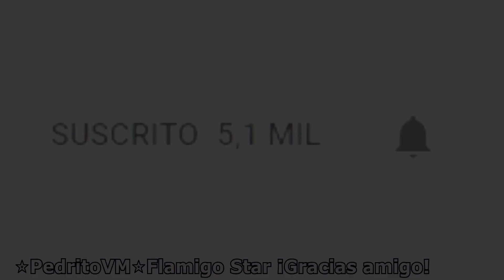FÁCIL 💥 Te Robaré - NICKY JAM x OZUNA💥GUITARRA Tutorial 2019 Acordes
🎵Hola amigos !! Para filtrar😊 y LOCALIZAR  TUTORIALES de este canal, sólo hay que poner en el BUSCADOR de Youtube "en la lupa" el nombre de este canal (  Miguel Rockrocker ) y a continuación el TÍTULO de la canción que estamos buscando !!! Y así verificamos si existe o no ese TUTORIAL, Ya que aquí hay más de 450 Tutos , suerte amigos !!  🎵😊
  ✨✨  Ej:  (   Miguel Rockrocker Perdoname  )      🎵🎵🎵🎵🎵
✨Si te AYUDÓ o gustó, puedes COLABORAR, "Compartiendo el video en twitter o facebook, y así AYUDAR a difundir el canal😊 Seguimos trabajando para más Tutoriales de ÉXITOS, gracias!

🎵Encuentra aquí🎵( MÁS de 450 TUTORIALES) 🎸 Para no perderte ningún TUTO !

🎸Especial Principiantes🎵Te muestro cómo tocar tus canciones favoritas, con la GUITARRA y el UKELELE 😊Paso a paso y rápido 💥
Aquí encontrarás ( MÁS de 450 TUTORIALES  fáciles ) 🎸🎵Para no perderte !!
💎Verás (( Los ACORDES y la RÍTMICA para poder tocar y cantar encima de las canciones adaptadas fácilmente, para que te diviertas tocando))💎

Puedes dejar tu PETICIÓN para hacer un TUTORIAL de tu tema favorito abajo en los comentarios !!
✌✌✌🎸✌ Especifica si en guitarra o ukelele, etc...
                                       🎵🎵🎵🎵🎵🎵SUERTE AMIG@S !!🎵🎵🎵🎵🎵🎵
Te saluda Miguel Reyes , el encargado de ayudarte y mostrarte como tocar tus temas favoritos 😊MiguelRockrocker

¿Me sigues en instagram ?

¿Me sigues en Twitter ?
Compártelos con tus amigos/as para que ellos también conozcan,
y déjame tus comentarios para que sepa que opinas y sobre qué temas quieres que creemos más contenido.

Otras ideas sobre este  tema:
Tutoriales de guitarra y ukelele
Explicaciones de Acordes y ritmo de temas populares pedidos por la comunidad de este canal

TE ROBARÉ (PART. OZUNA) - Nicky Jam - LETRAS.COM
LETRA TE ROBARÉ - Nicky Jam y Ozuna | Musica.com
Nicky Jam Ft. Ozuna - Te Robaré - iPauta.Com
Música Nueva de Nicky Jam Ft Ozuna – Te Robare - ElGénero
'Te Robaré' el nuevo sencillo de Ozuna junto a Nicky Jam - Vidaprimo
Te Robaré - Nicky Jam x Ozuna | Video Oficial
Karol G & J Balvin Cantando TE ROBARÉ de Nicky Jam y Ozuna